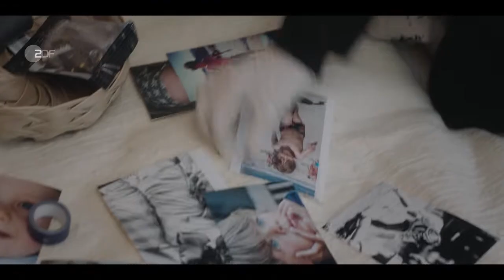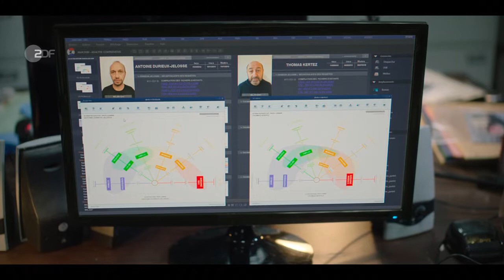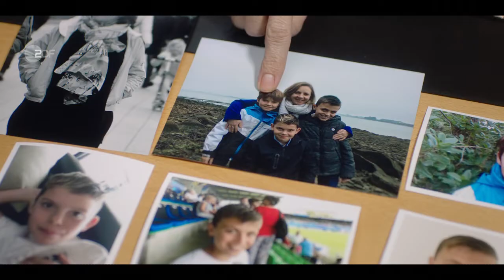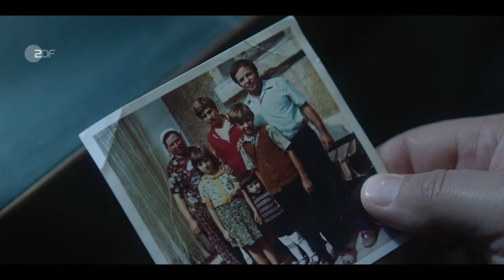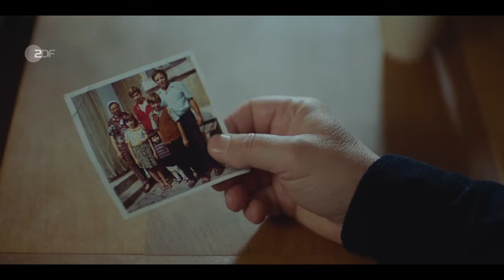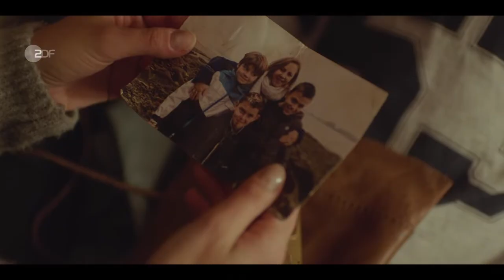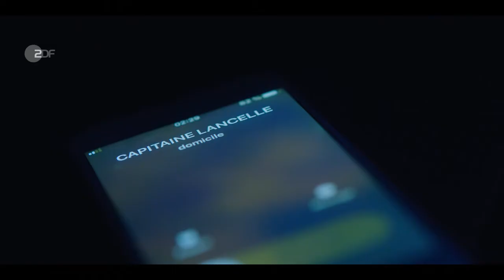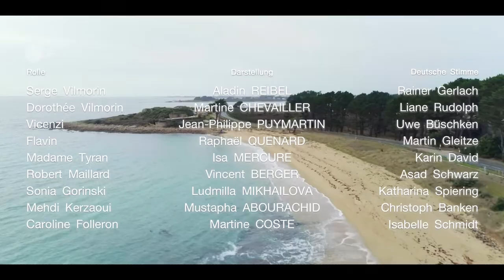Montagskino - Stiller Verdacht (F)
Thomas und Alice sind bestens integriert in einem kleinen Küstenort. Doch eines Tages steht plötzlich die Polizei vor der Tür und verdächtigt Thomas des Mordes.

Der beliebte französische Filmstar Kad Merad spielt die Hauptrolle in dem wendungsreichen Psychothriller. Eine spannende Achterbahn der Gefühle, erzählt aus der Perspektive der hin- und hergerissenen Ehefrau, deren gesamte Existenz auf dem Spiel steht.

Thomas und Alice Kertez haben vor vielen Jahren geheiratet und sind mit ihrem heranwachsenden Sohn bestens in einem kleinen französischen Küstenort integriert. Alice und eine Freundin arbeiten dort zusammen als Ärztinnen. Thomas kam als Waisenkind aus Russland, hat aber sämtliche Kontakte dorthin abgebrochen. Eines Tages bekommt er eine polizeiliche Vorladung, deren Grund nebulös bleibt.

Kurz darauf folgt eine überraschende Hausdurchsuchung. Der Grund: Die Kommissarin Sophie Lancelle verdächtigt Thomas, mit einem schon lange gesuchten Familienmörder identisch zu sein. Nach einer Gesichtsoperation könnte er sich damals, lange vor seiner Heirat, eine neue Identität zugelegt haben. Von nun an gehen Freunde und Kollegen der Familie auf Distanz, Drohanrufe machen ihr das Leben zur Hölle. Selbst Alices eigener Vater verdächtigt Thomas. Ihre Zukunft als Ärztin steht auf dem Spiel. Von der Kommissarin angestachelt, forscht sie selbst nach - und erschreckt über ihre Entdeckungen.

Doch plötzlich taucht eine Zeugin auf, die Thomas' russische Herkunft bestätigt. Der Schatten des Verdachts verschwindet so schnell, wie er gekommen war. Doch Sophie Lancelle gibt nicht auf. Mit einem befreundeten Profiler stößt sie auf immer klarere Parallelen zwischen dem Familienmörder und Thomas Kertez. Und dann kommt heraus, dass die russische Zeugin von der Mutter des Familienmörders gekauft war. Auch Alice und ihr Sohn stoßen zufällig auf ein Foto, das Thomas dringend verdächtig macht. Als sie nachts heimlich das Familienhaus verlassen wollen, gibt sich Thomas zu erkennen.

Kad Merad, Sohn eines Algeriers und einer Französin, bekannt und beliebt aus Kassenschlagern wie "Willkommen bei den Sch'tis" oder "Super-Hypochonder", ein skrupelloser Familienmörder, der sich mit allen Tricks eine zweite Existenz aufbaut? Mit diesem Besetzungscoup führt der Psychothriller "Stiller Verdacht" die Zuschauer bewusst aufs Glatteis.

Lange Zeit bleibt man wie die Ehefrau von Kertez (gespielt von Laurence Arné aus "Sex für Fortgeschrittene") im Unklaren über die Wahrheit beim Spiel mit Trug und Wirklichkeit. Kann dieser gemütliche Bär von Mann ein so kaltblütig-berechnender Mensch mit gestohlener Identität sein?

Gegenspielerin von Kad Merad ist Géraldine Pailhas in der Rolle der hartnäckigen Kommissarin. Ihren internationalen Durchbruch feierte sie 1994 mit "Don Juan DeMarco" an der Seite Johnny Depps. Zu ihren weiteren Höhepunkten zählen Filme wie "Eine Hochzeit und andere Hindernisse" (ebenfalls mit Kad Merad) und "Jung & Schön" von François Ozon.

Darsteller
Thomas Kertez - Kad Merad
Alice Kertez - Laurence Arné
Sophie Lancelle - Géraldine Pailhas
Romain Kertez - Gaspard Pasquet
Gladys Durieux Jelosse - Françoise Lebrun
Mademba Bouyoute - Steve Achiepo
Virginie Plouermel - Julie-Ann Roth
Stab
Regie - Christophe Lamotte